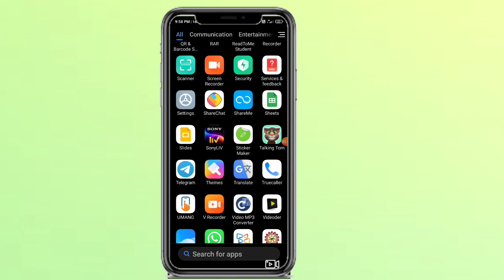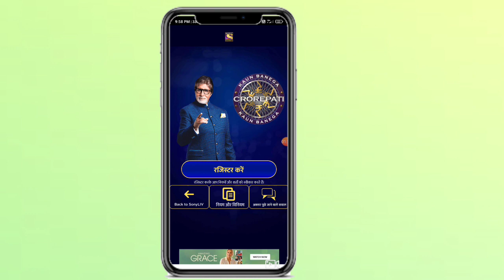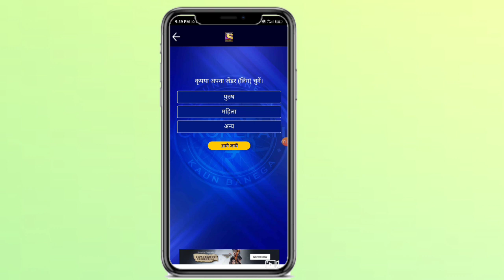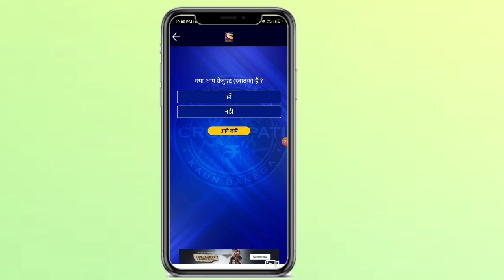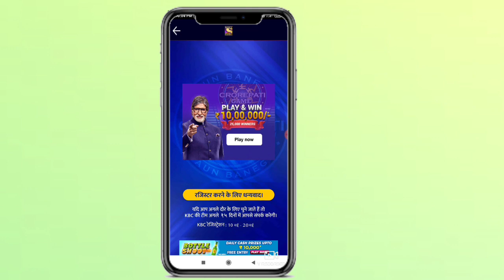कोण बनेगा करोडपती मध्ये ऑनलाईन रजिस्ट्रेशन कसे करावे।10 मे पासून ऑनलाईन रजिस्ट्रेशन सुरू झाले आहे